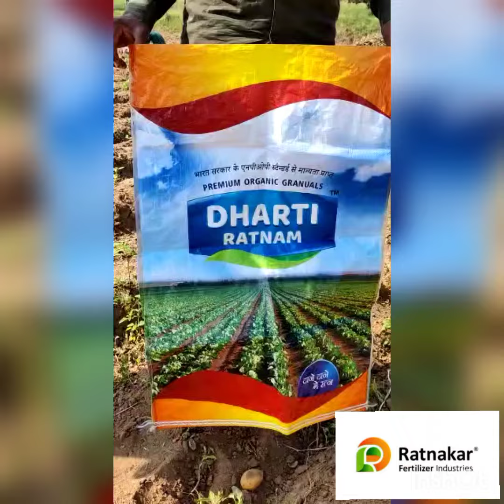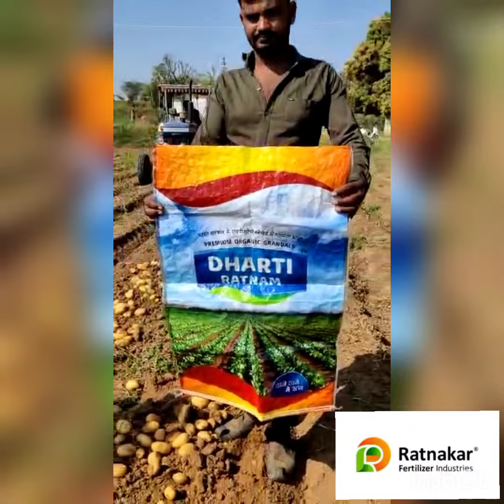Dharati Ratnam | Chemical Free | Organic Farming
Today Organic Agriculture is a need of the time. Entire World is increasing organic food consumption day by day. Worldwide Soil's production capacity and fertility is continuously decreasing due to excessive uses of chemical fertilizers and pesticides and soil is becoming non-fertile and hard. Solution to this problem is to adopt Organic Agriculture sooner the better.
DHARTI RATNAM
Available in 50 kg.
1. Dharti Ratnam is excellent granular fertilizer derived from bio technological process and is useful for soil improvement.
2. It Increases the production and improves quality of the produces.
3. It increases the fertility of the soil and increases the disease resistance power of the soil and plant.
4. It is a food for soil bacteria and hence helps in increasing the bacterial population and microbial activity in the soil.
5. If used continuously then it helps in increasing production and reduces agricultural expenses year on year.
6. Regular uses of Dharti Ratnam granule reduce the requirement of other fertilizers.
7. Its granules are 100% soluble and hence fully (100%) available to the plant.
8. It provides nutrients to the roots that are present on upper part of the soil.
Application: Should be applied as a base dose at the time of sowing and after sowing along with the complimentary fertilizers.
• To save crop from extreme conditions (Extreme Cold in Winter/Heavy Rains) use the mixture of Ratnadip and Ratnapushpa (100 ml+100 ml)